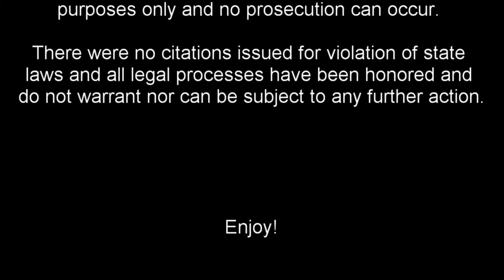Blue Ridge to Blue River to Red Bridge at Night - Missouri September 2018